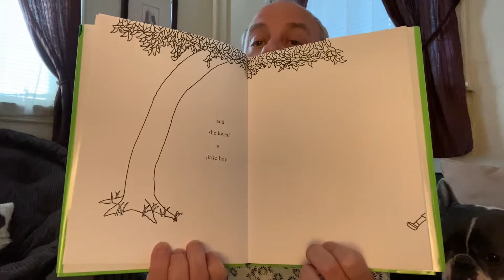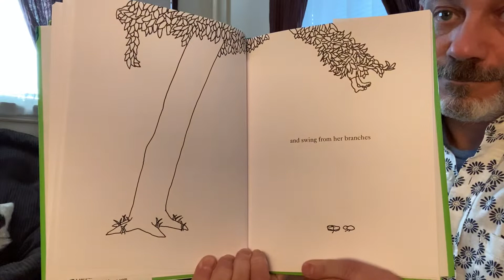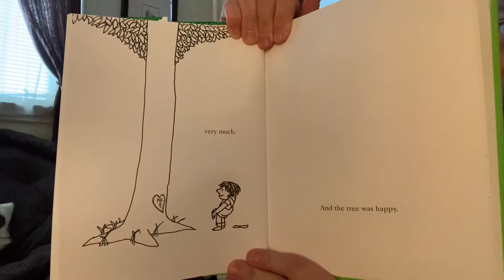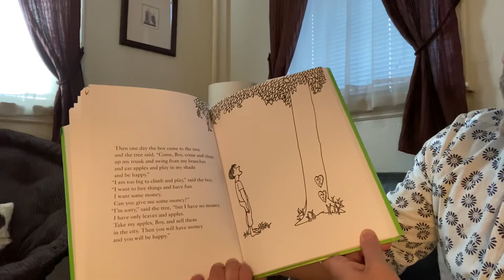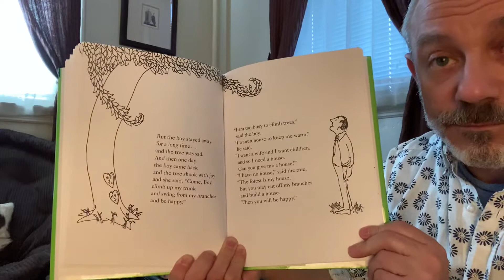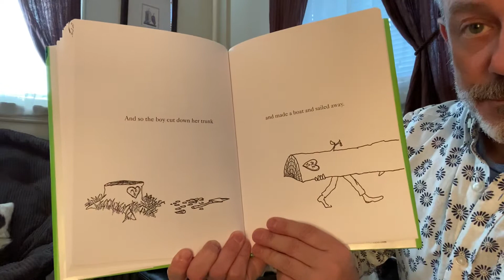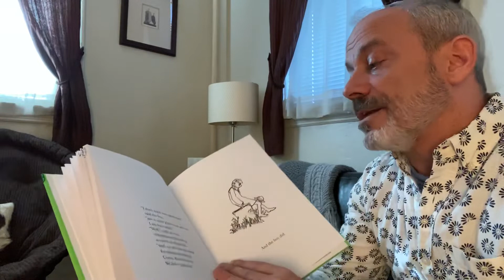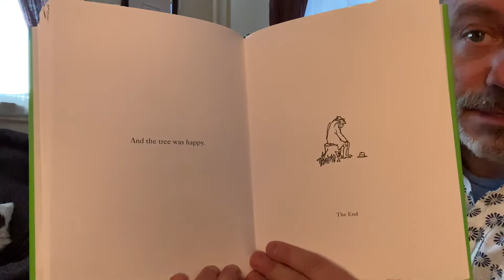The Giving Tree